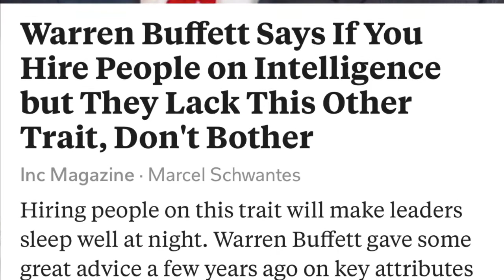Le caratteristiche del collaboratore perfetto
Quali sono le caratteristiche del collaboratore perfetto? Warren Buffett i suoi collaboratori li ha scelti cosi!